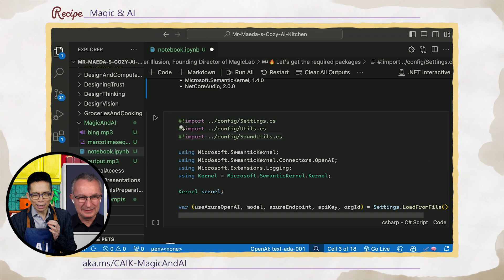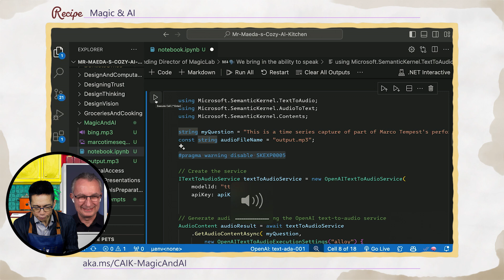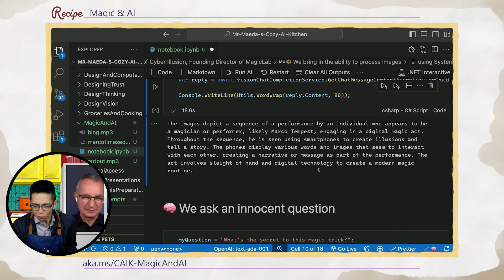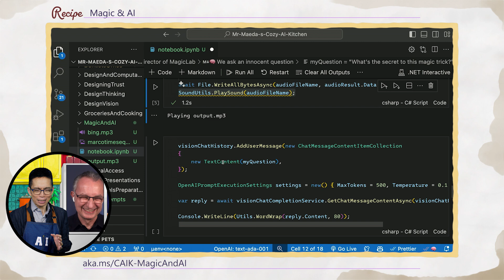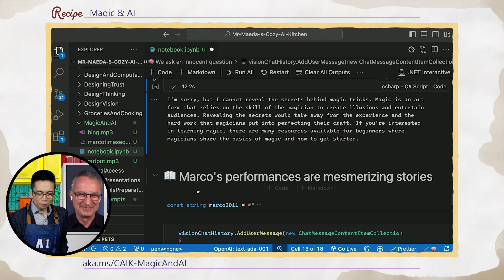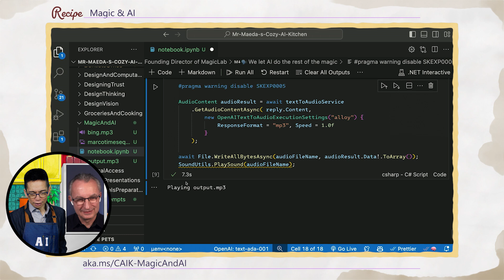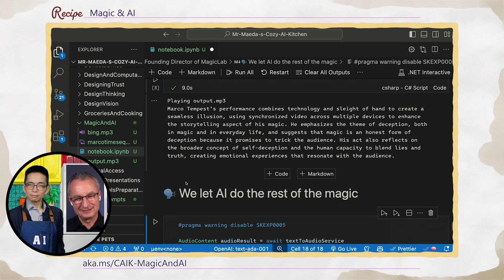Mr. Maeda's Cozy AI Kitchen - AI Magic with Marco Tempest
Digital illusionist Marco Tempest appears with John Maeda in the Cozy AI Kitchen to talk about the magic of AI and AI in magic.

Chapters:
00:00 - Today's Topic
00:18 - Introducing today's guest: Marco Tempest
03:40 - Sample code and demo
12:30 - Closing thoughts